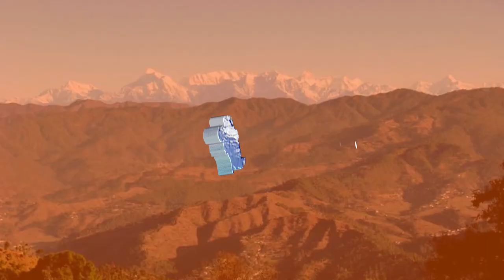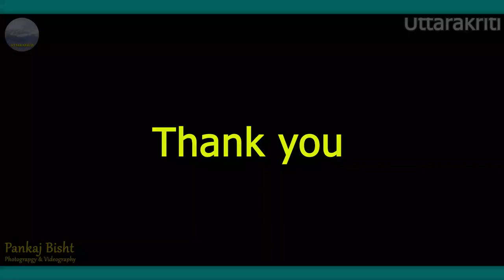शादी डांस बारातियों का डांस कुमाउनी-गढ़वाली बारात दाजु मेरा गोरी फन्यारा भौजी टनाटन